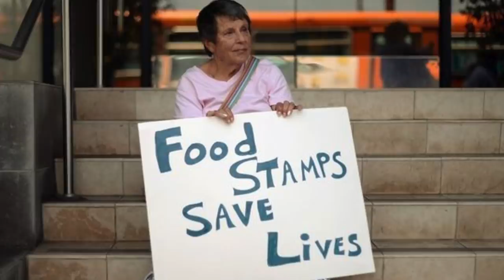Trump Admin Cruelly Cutting Off Food Stamps for Nearly 700,000 Poor Americans